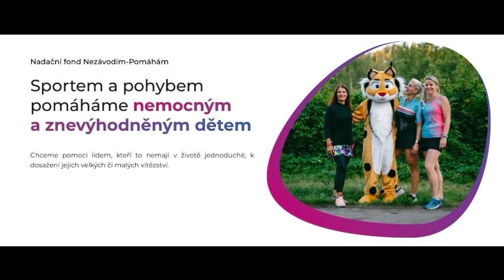Stezka Českem - Severní větev #12 | České Švýcarsko - Lužické hory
Etapa: 3 | České Švýcarsko - Lužické hory
Vzdálenost: 24,3 km
Stoupání: 833 m
Klesání: 561 m

Sbírka již byla ukončena.

Jestli mě chceš v mé tvorbě podpořit ještě víc, můžeš:
🙏 kliknout na tlačítko "🖤Díky" pod videem, nebo
🌟 se staň členem mého kanálu a získej exkluzivní výhody